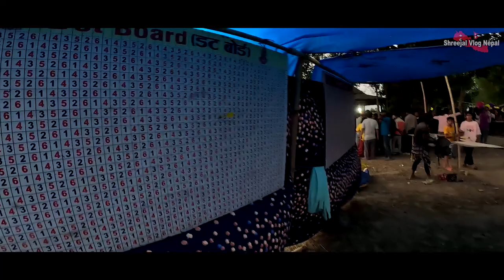Marchaiya Mela Vlog - Watch This Video To Win Lucky 7 Game.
This is the New Year's Siruwa Mela Vlog Video.  Hope You all will enjoy the video.
Location:
Ramdhuni Municipality-2, Sunsari

Shrawan chaudhary & shreeshrapee chaudhary:
Time Line:

For This Vlog:
▶Camera/Edit: Er. Shrawan Chaudhary
Gears Used:
GoPro Hero 11